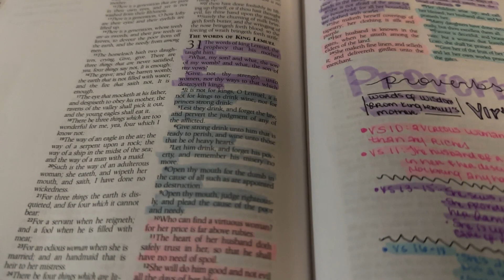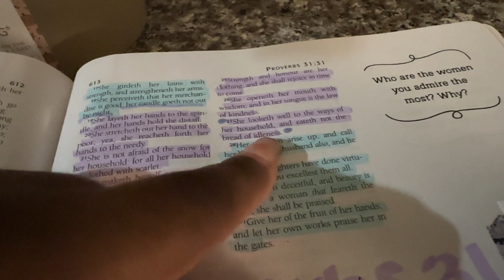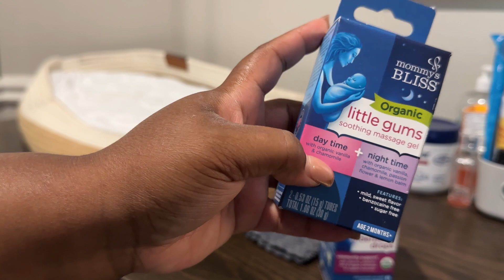PRODUCTIVE MORNING VLOG + MOMMY AND WIFE + DEEP CLEANING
Socials:
IG and TikTok: mamasfaithfulnest

Good and gather organic unrefined virgin coconut oil

Cetaphil moisturizing relief body wash

Nivea Sensitive Radiant body wash

Aveeno daily moisturizing body lotion

Vasaline coacoa radiant

Tph tuberose anything glows lightweight body oil

🥂Use my Shein code for 15 percent off 🛍️🛒
Aydeeknowsmodesty

FAQ 📠:
Age: 30
Camera: iPhone 14 pro max
Location: Austin Tx
Posting Schedule: Sunday and Wednesdays